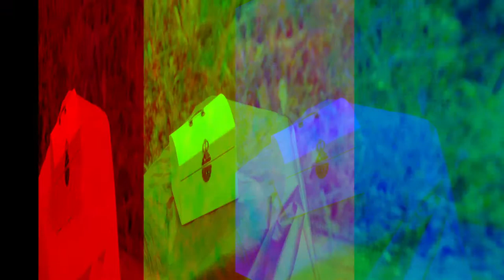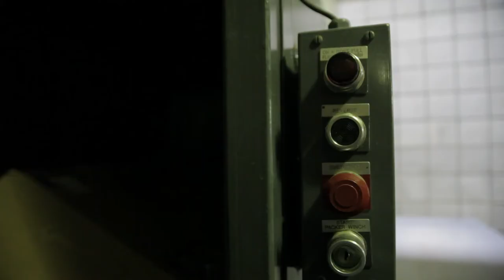Requiem for a Haircut - Batcave Casual Friday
Entered into our 7th annual 50 Hour Film Challenge 2014 at Surrey Little Theatre.